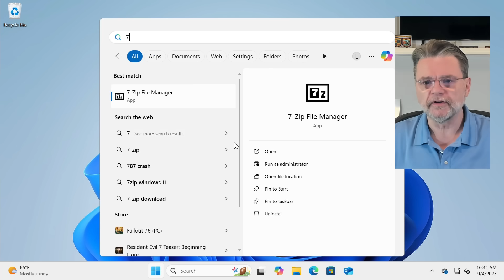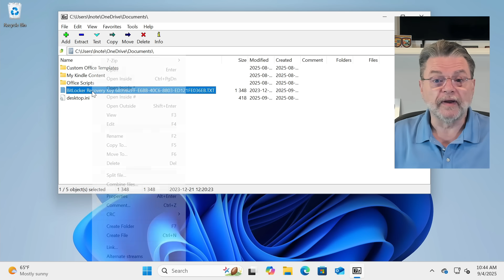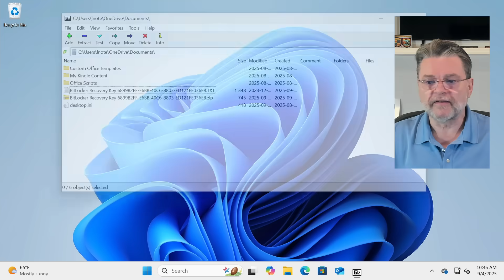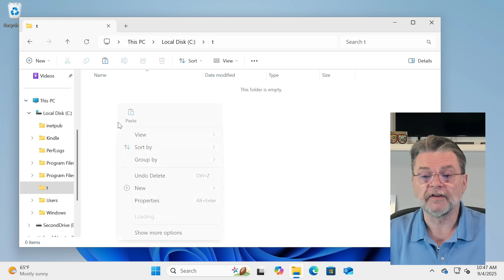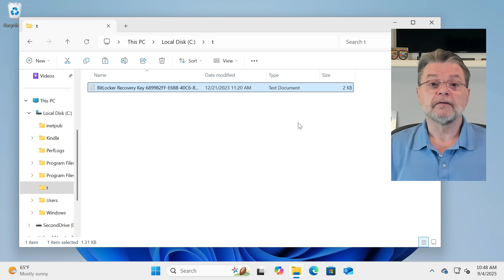How Do I Encrypt a File?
⚛️ Want to send a file safely by email? I’ll show you how to use the simple .zip format with a strong passphrase so your private documents stay protected across Windows, Mac, or Linux platforms.

⚛️ Encrypting a file
Encrypting a file is easy with 7-Zip. Put the file in a .zip archive and set a passphrase. The result works across Windows, Mac, and Linux. Share the file securely, but give that long-and-strong passphrase separately.

Chapters
0:00 How to Encrypt a File
0:47 Password-protecting a zip file encrypts its contents.
1:36 Look at 7ZIP
2:21 File format and password
2:38 Encryption method
3:30 Share the file
4:40 Decrypt the file
5:25 Zip on the command line
5:50 One Zip drawback
6:52 The weak linkS